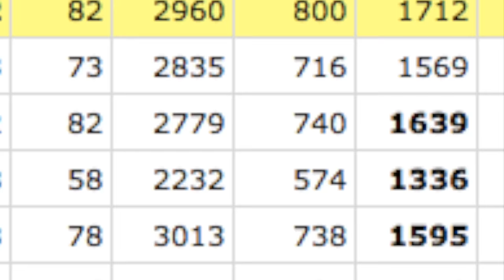1 FACT about KOBE will make you reconsider what HARDWORK really means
You keep hearing it - "you must work hard." But have you ever stopped to think about what that means? What it looks like? This video puts some numbers, just to give an idea. And keep in mind, it doesn't include Kobe's conditioning, weight lifting, dieting, analysis, and mental training.